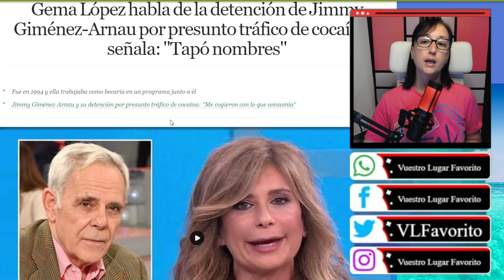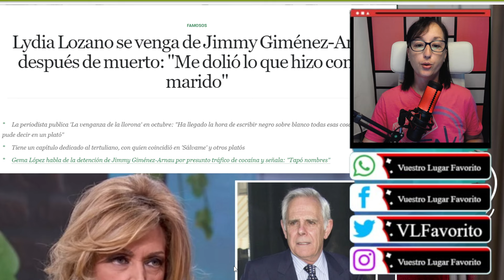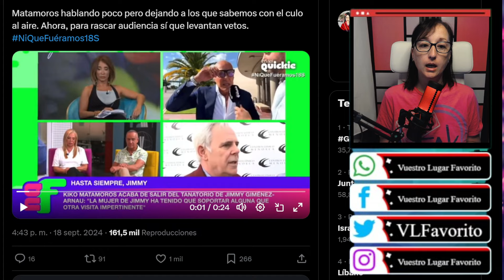VERGÜENZA ABSOLUTA en el TANATORIO de Jimmy Giménez-Arnau